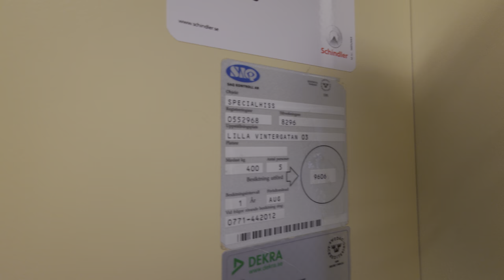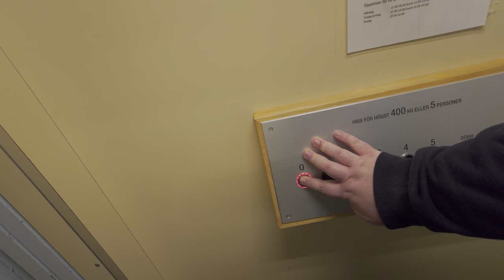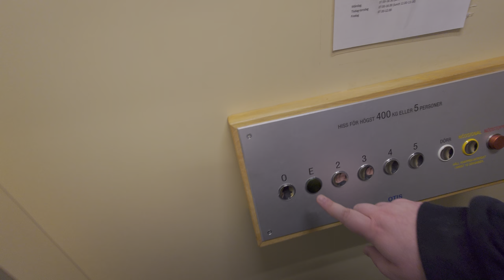Dala Hiss (MB: OTIS) Hydraulic Elevator @ Lilla Vintergatan 3, Ljusdal, Sweden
ELEVATOR INFORMATION!

Manufacturer/Tillverkare: Dala Hiss AB
Model/Modell:
Installation year/Byggår:
Latest modernization year/Senast moderniserat år:
Current model/Nuvarande modell: Gen2 Fixtures!
Serial Number/Tillverkningsnummer: 8296 / 74SH1984
Capacity/Maxvikt: 400Kg - 5 Persons
Floors/Antal våningar: 6 = 0 E 2 3 4 5

Location/Adress: Lilla Vintergatan 3, 827 31 Ljusdal, SWEDEN!
Camera/Kamera: Sony XPERIA 1 IV